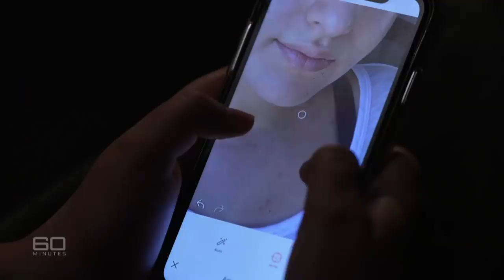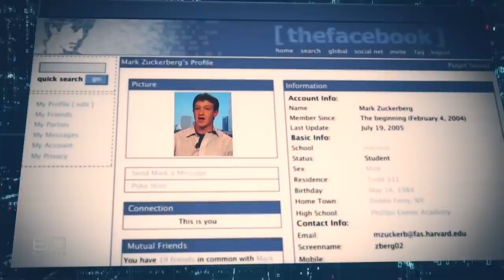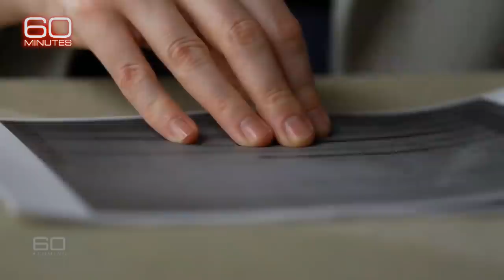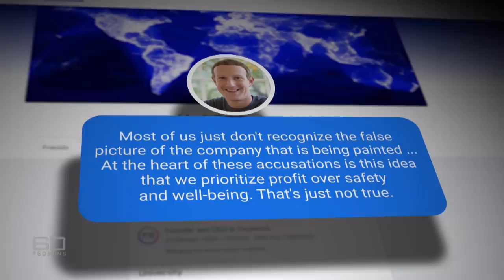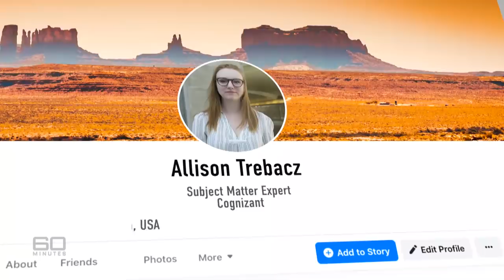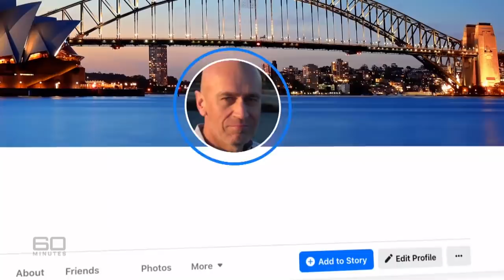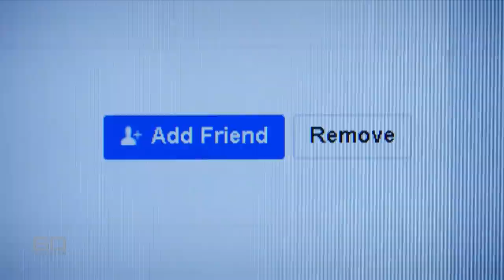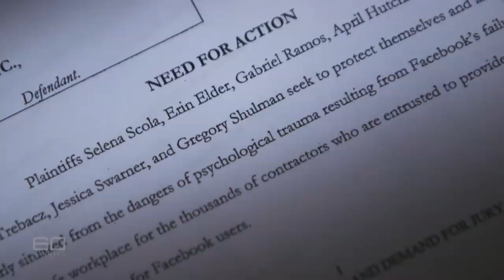EXPOSED: Secret documents reveal how Facebook puts profit over people | 60 Minutes Australia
Full Episodes | Thumbs Down (2021)

If you're fed up with how unsocial social media has become, you're not alone in giving it a thumbs down. The multi-trillion-dollar industry likes to pretend it's our friend, but there's now irrefutable evidence it's actually inflicting significant harm, especially on teenage users - and it's Facebook that's accused of being the greatest offender. Last week a whistle-blower bravely made public secret documents revealing how the business prioritises profits over people's well-being. The release of the Facebook files is so damaging it's being called social media's big tobacco moment, but as you'll see, it's really just the start of the company's problems.